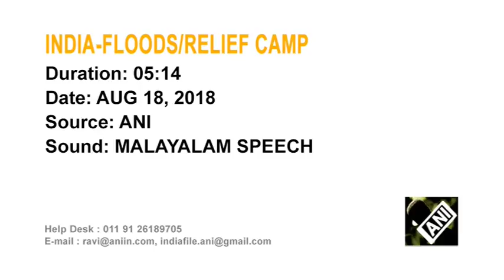Flood victims seek shelter at crowded relief camps in India's Kerala